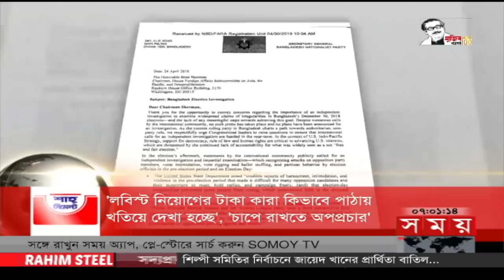শীর্ষ সংবাদ | সন্ধ্যা ৭টা | ০৫ ফেব্রুয়ারি ২০২২ | Somoy TV Headline 7pm | Latest Bangladeshi News